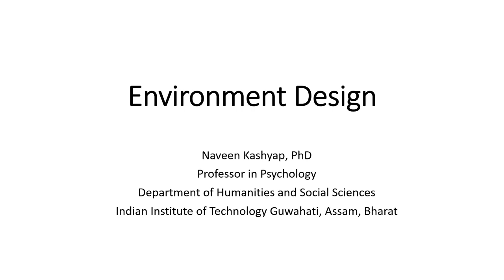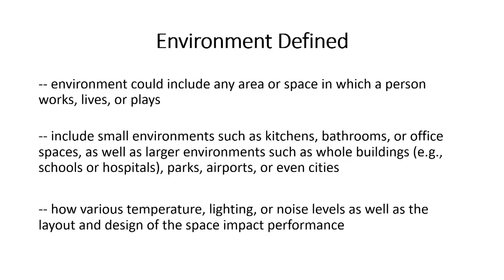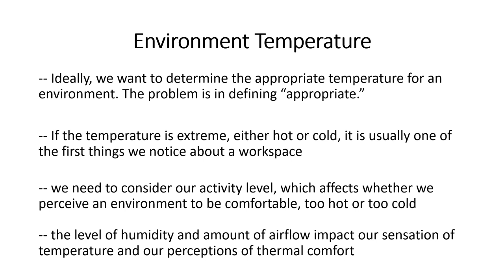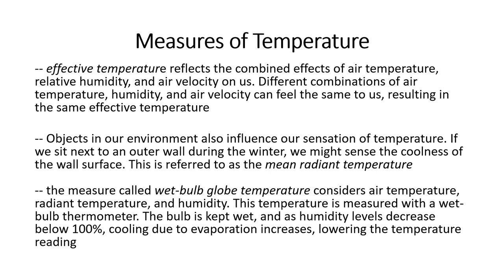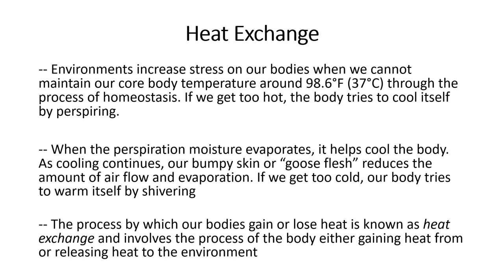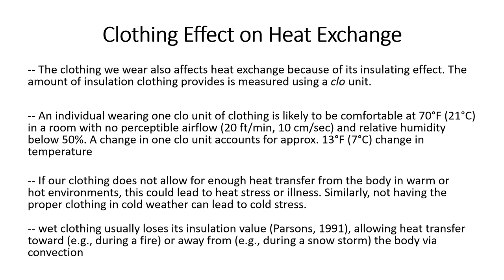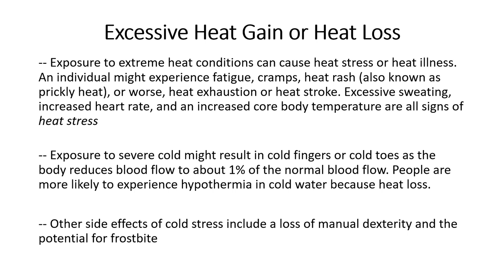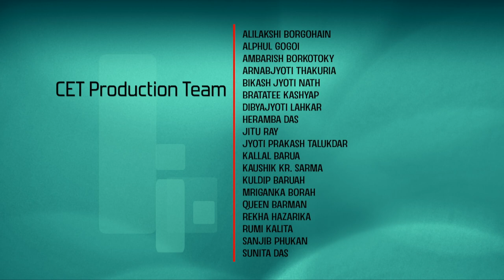Lec 17: Environmental design - 1